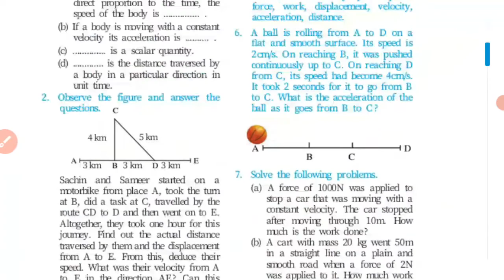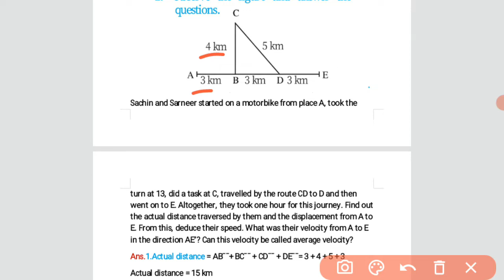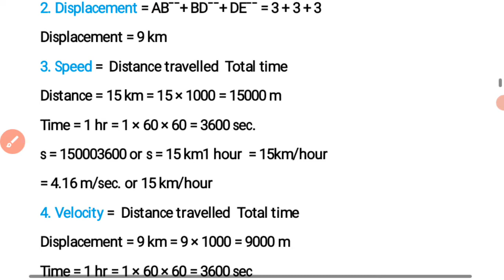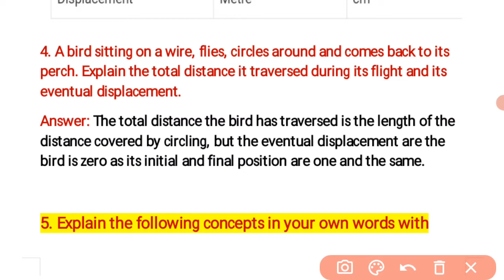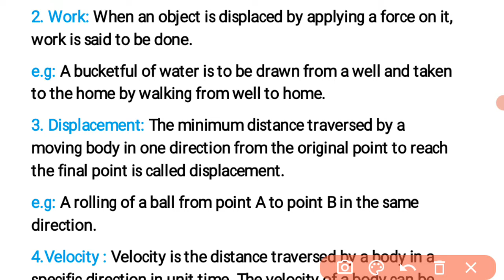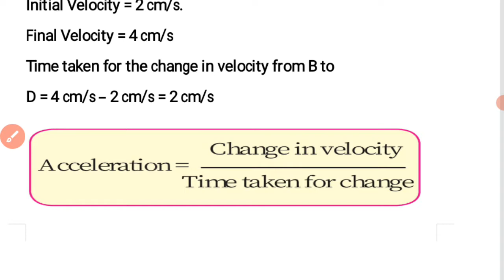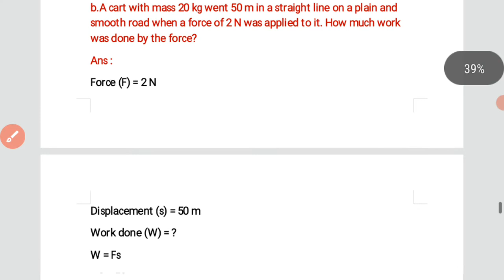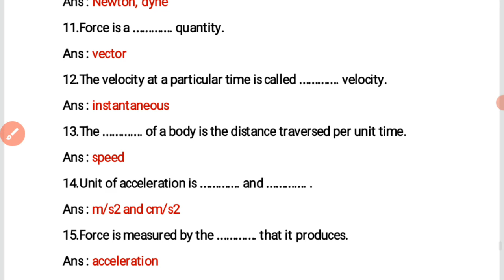Class 7 | Science | Lesson 7 | Motion, Force and Work | Question Answers | Mh board.